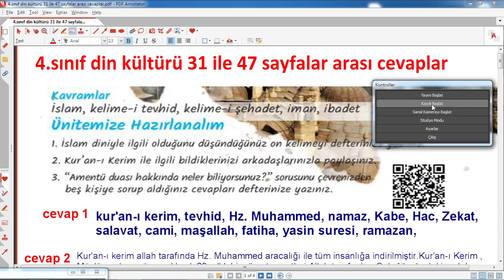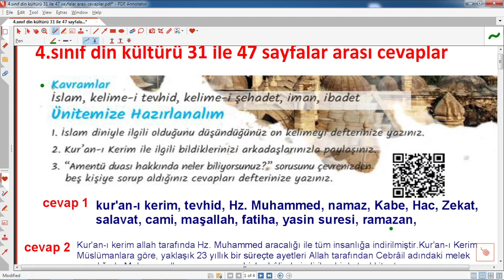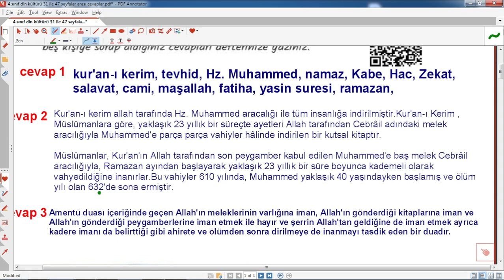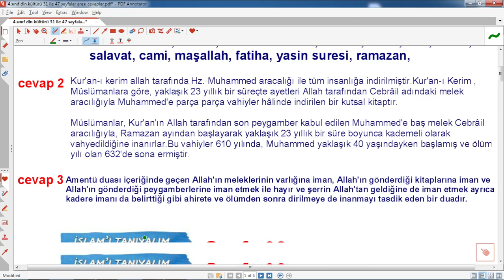4.sınıf din kültürü ders kitabı sayfa 31 cevapları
4. sınıf Din Kültürü kitabının 31 sayfaların cevapları videomuzda siz öğrenciler için hazırlandı. milli eğitim bakanlığı yayınları din ders kitabının 31 sayfalar arasında bulunan tüm etkinlik çözümlerini videoda bulabilirsiniz.
4.sınıf din kültürü ders kitabı sayfa 31 cevapları   ,4.sınıf din ders kitabı 31 sayfaların etkinlik cevapları,4. sınıf din kültürüders kitabı cevapları,4. sınıf din meb kitabı cevapları,4. sınıf din kültürü ders kitabı etkinlik cevapları,ğitim,2023,2024,eğitimhane youtube ,@egitimhaneyoutube,
4.sınıf, din ,kültürü, ders, kitabı ,11 ,13 ,17 ,20, 24, 26, sayfaların ,cevapları ,ahlak bilgisi,
4.sınıf ,din kültürü ,ders ,kitabı ,sayfa ,31, cevapları ,
Ayrıcalıklardan yararlanmak için bu kanala katılın: